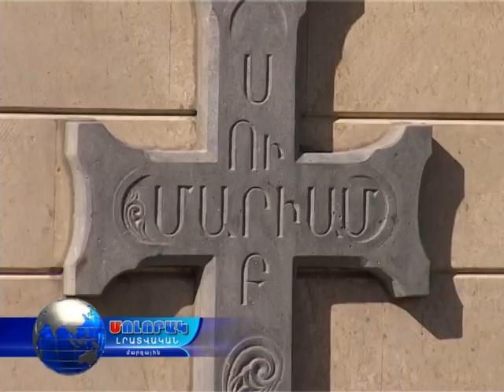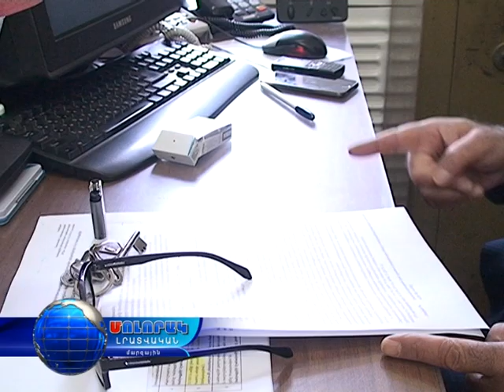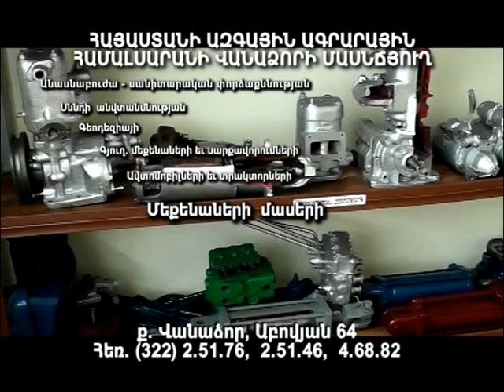Մոլորակ լրատվականի գլխավոր թողարկում 24.10.15